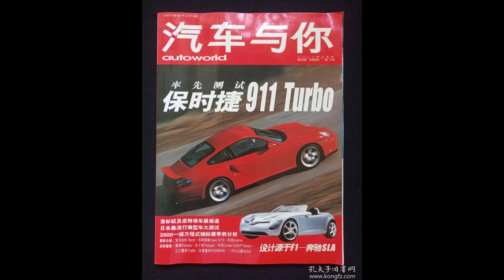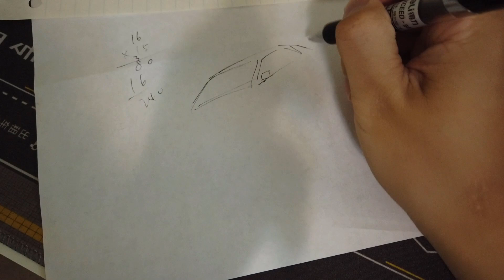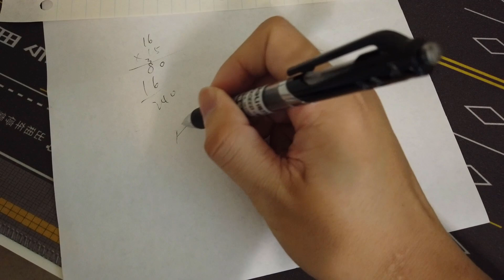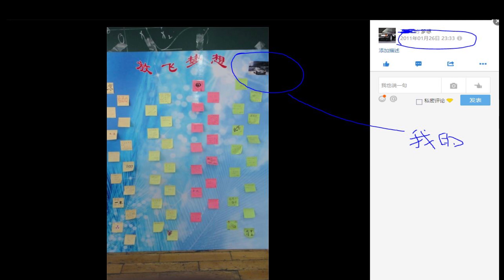小车劝学！后悔高中没尽全力努力学习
随便聊聊天，分享高中到学士到硕士的求学过程中印象深刻的事情
聊一聊这过程中与职场与社会的接触
以及自己的变化~
这一期是高中部分